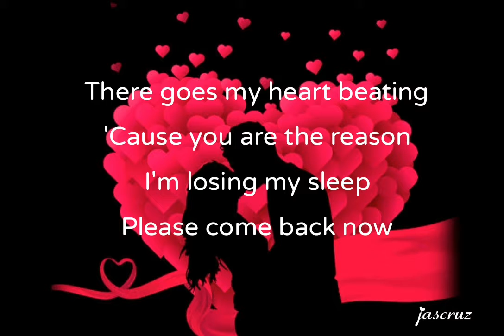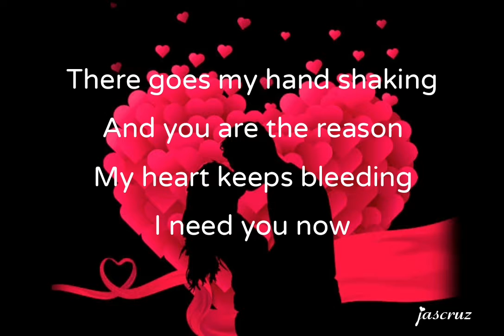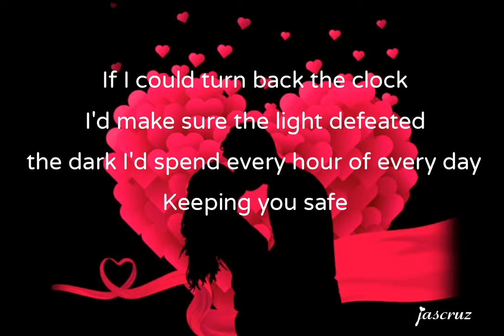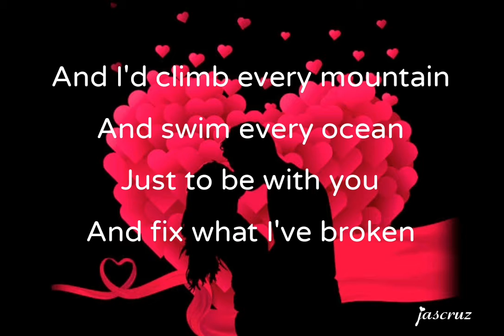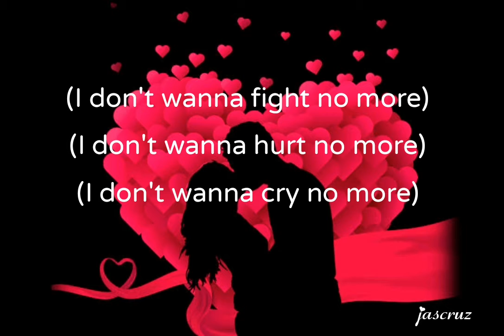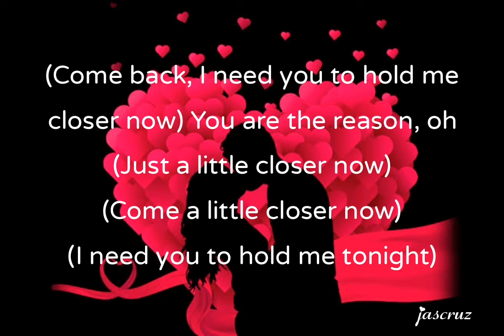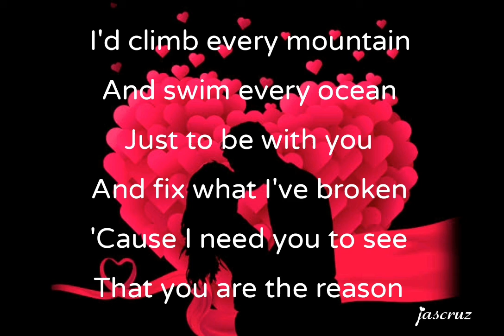You are the reason(Calum Scott/Leona Lewis) Lyrics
"You Are the Reason" is a song by English singer Calum Scott. It was released on 17 November 2017 via Capitol Records, as his second original single from his debut album Only Human. It was produced by Grammy Award-winning record producer Fraser T. Smith.The song has been streamed over one billion times,and has sold over five million copies worldwide.The music video was filmed entirely in Kiev, Ukraine and has surpassed 500 million views on YouTube. The song is partially known for being one of the songs that Kodi Lee sung for America's Got Talent.

On 9 February 2018, Scott released a duet version of the song with Grammy nominated singer and songwriter Leona Lewis.